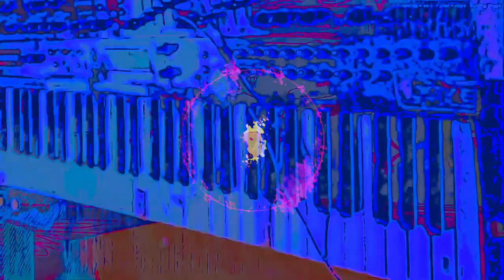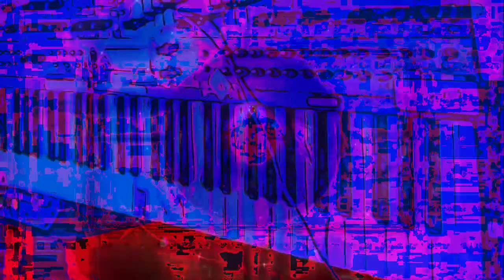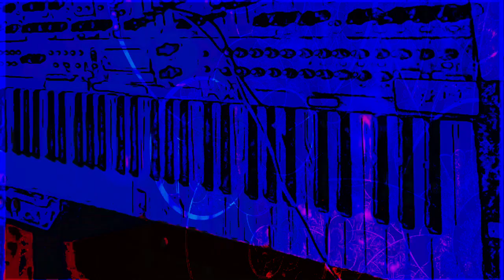The 16:28 minute long videos getting made and uploaded. *Photosensitivity Warning*